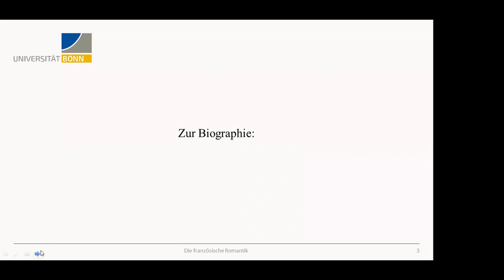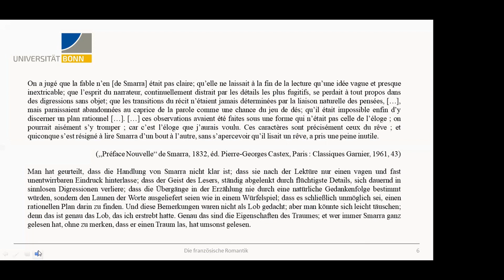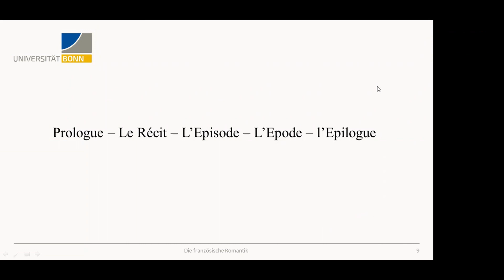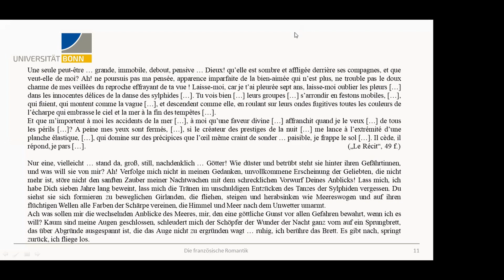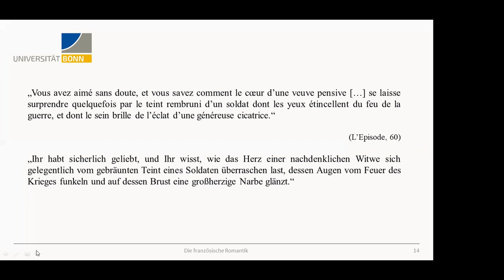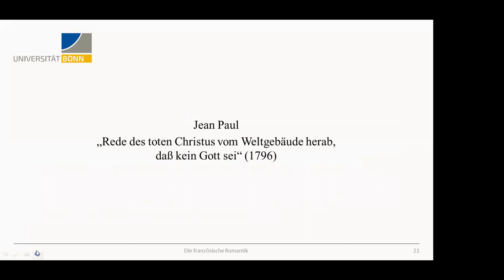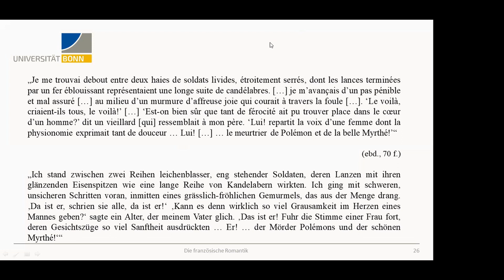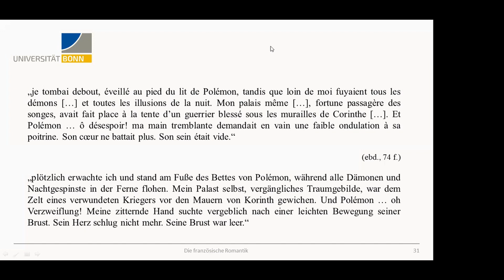Paul Geyer, Vorlesung zu Charles Nodiers fantastischer Erzählung Smarra, Sommersemester 2021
Das Video zeigt einen Teil der Vorlesung zur Französischen Romantik von Paul Geyer aus dem digitalen Sommersemester 2021, die live vor Studierenden gehalten wurde und unter Assistenz von Alina Lohkemper entstanden ist. Der hier gezeigte Teil widmet sich Charles Nodier und seiner fantastischen Traumerzählung Smarra aus dem Jahre 1821.